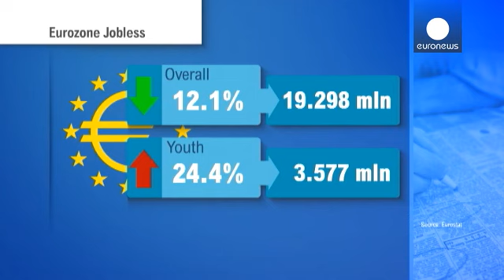Zone euro : le chômage baisse mais la situation de l'emploi reste très fragile - economy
Le chômage a reflué en octobre dans la zone euro mais la situation de l'emploi reste fragile.

La zone euro comptait en octobre 61.000 demandeurs d'emploi de moins que le mois précédent, et le taux de chômage a diminué à 12,1% de la population active après avoir atteint un niveau record en septembre à 12,2%.

Dix neuf millions trois cent mille personnes sont au chômage dans la zone euro : le taux est en hausse chez les jeunes de 15 à 24 ans : il atteint 24,4%.

Dans ses prévisions publiées le 5 novembre, la Commission européenne estimait que le chômage ne commencerait vraiment à décliner qu'en 2015 au sein de la zone euro, car le marché du travail réagit avec retard sur la reprise économique.

La situation reste d'ailleurs très contrastée selon les pays : le taux de chômage atteignait 27,3% en Grèce, 26,7% en Espagne et à l'autre bout du spectre on trouve 4,8% en Autriche et 5,2% en Allemagne.

La bonne nouvelle - tout est relatif - c'est la hausse de l'inflation au mois de novembre toujours dans la zone euro +0,9% sur un an après +0,7% enregistré en octobre.

Ce chiffre de novembre atténue légèrement la crainte de voir la zone euro se diriger vers la déflation.

Ceci dit, la situation préoccupante du chômage a une influence directe sur l'inflation car un chômage élevé limite la progression des salaires, ce qui freine la progression de la consommation.